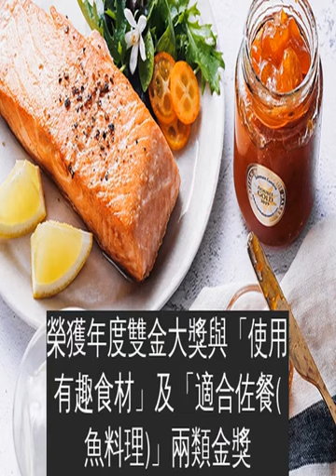她帶「台灣果醬」衝出國際奪奧斯卡雙金獎打敗3千多瓶讓世界看見國旗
台灣飲食於國際舞台上屢獲認可，不論是茶葉、咖啡甚至巧克力都有亮眼的成績。被視為果醬界奧斯卡的英國《世界柑橘類果醬大賽》於15日頒布年度最佳果醬職人，來自台灣的《好食光 Keya Jam》首次參賽便從全世界超過40個國家、近3,500瓶參賽作品中嶄露頭角，獲得年度雙金大獎。
有台灣果醬女王之稱的柯亞在領獎時開心地秀出我國國旗，讓世界看見台灣！
在英國，柑橘醬是日常飲食的重要陪伴，英文裡甚至被規定Marmalade只能代表柑橘醬，不能代指其他果醬，可見柑橘醬對於他們生活的重要性。《世界柑橘類果醬大賽》自2005年起，於盛產柑橘的英國彭里斯舉辦，不僅以口感、香氣為評比標準，果醬製作食材及果醬佐餐的多元性也是重要考量，英國威爾斯親王查爾斯王子也曾於該比賽中品嚐世界最好的柑橘醬，該比賽猶如果醬界的奧斯卡。
《世界柑橘類果醬大賽》大會評審團表示，今年報名量創下史上最多、參賽水準也是史上新高，儘管競爭如此激烈，來自台灣的《好食光Keya Jam》從中脫穎而出，被大會肯定為「世界級的果醬職人」，獲得年度雙金大獎。
被譽為台灣果醬女王、《好食光Keya Jam》品牌創辦人柯亞表示，《好食光Keya Jam》創立近十年來，不斷堅持以台灣水果創作果醬，探索各種果物的可能性，將果醬豐存台灣的風土文化。這回得獎很榮幸能獲得國際肯定，也期待透過這次機會讓島嶼果味得以跨出海洋被世界品嚐，更多人能透過果醬認識這塊土地所孕育出來的水果之美。
此次參賽《好食光Keya Jam》共有三款果醬獲獎。其中，「橙花金棗黃檸檬」果醬，採用宜蘭的金棗與金桔作為果醬主軸，透過黃檸檬與橙花，引出金棗的甜蜜滋味，榮獲年度雙金大獎與「使用有趣食材」及「適合佐餐(魚料理)」兩類金獎。
「白酒伯爵金棗」果醬則同樣以來自宜蘭的金棗與金桔，搭配伯爵茶香與淡雅白酒收尾，獲得「適合佐餐(魚料理)」銅獎。
「威士忌柑橘」是《好食光 Keya Jam》招牌果醬，以明亮滋味的柑橘搭配深沉威士忌熬製而成的華麗茶果醬，則獲得「使用有趣食材」銀獎、「適合佐餐(肉料理)」銀獎、「使用酒類食材」銅獎。
「橙花金棗黃檸檬」果醬為《好食光 Keya Jam》與PEKOE食品雜貨鋪共同研發，將於四月中下旬於PEKOE食品雜貨鋪獨賣上市；「白酒伯爵金棗」果醬與「威士忌柑橘」果醬均已於《好食光Keya Jam》官網上架販售。
《好食光Keya Jam》
產品：手工果醬/果物甜點/台灣好茶
柯亞的努力，讓台灣躍上國際，獲得年度雙金大獎、2金、2銀、2銅，這樣的成績讓人敬佩(*´∀`)~♥
提供